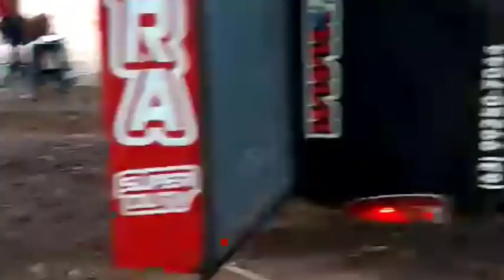PROPRIETARIO DA F-250 TREME TERRA FAZ CONVITE PRA 11°EDIÇÃO FEST CAR DE CURIONÓPOLIS-PA